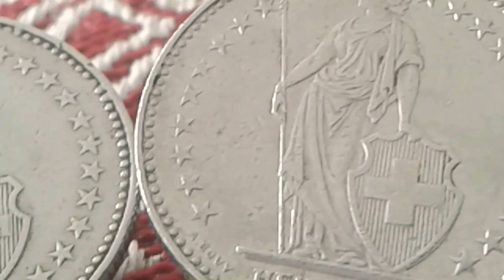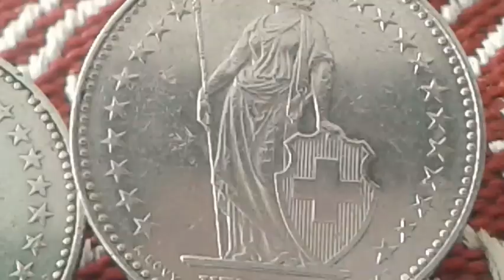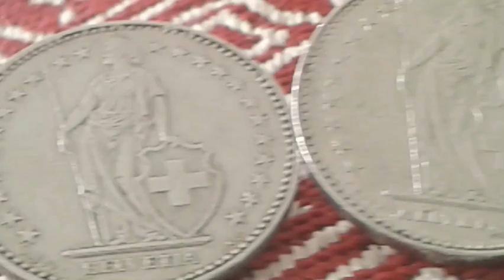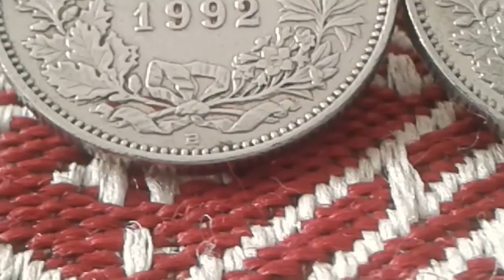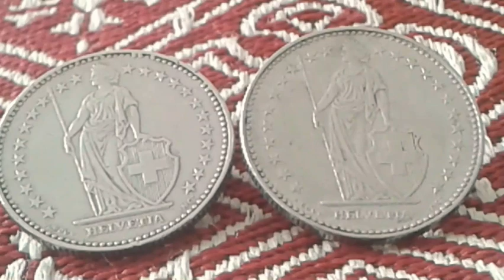Rare Bern Currency Switzerland, Helvetic Confederation 2 Francs 1992 B Rare Coin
2 francs Suisse 1992 Rare Coin and Value
Composition Cupronickel Weight 8.8 g Diameter 27.4 mm 2.06mm thickness Round shape